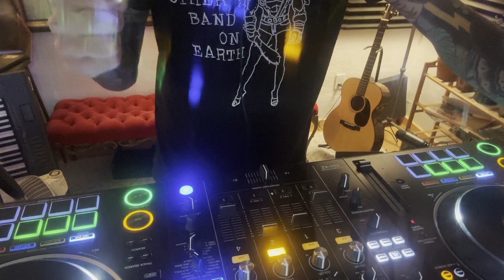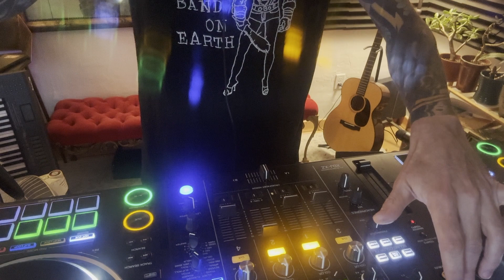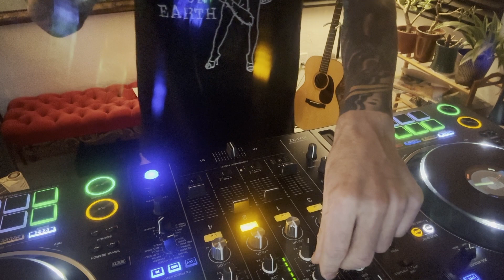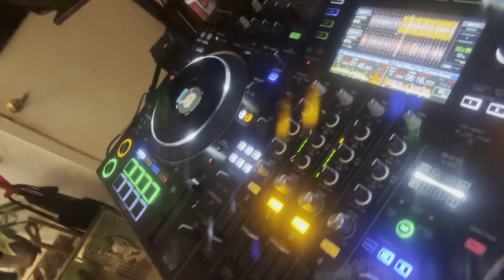Sunday Free Session - A Downtempo Mix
Messing about with some tracks on a Sunday afternoon.